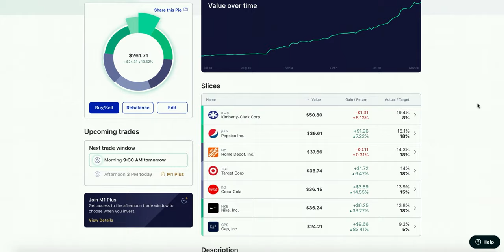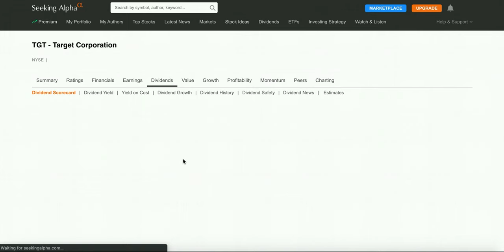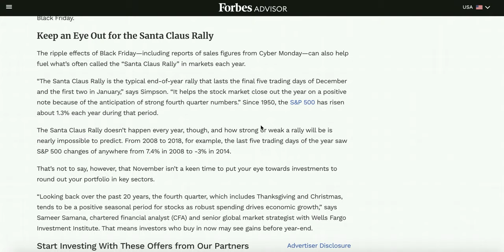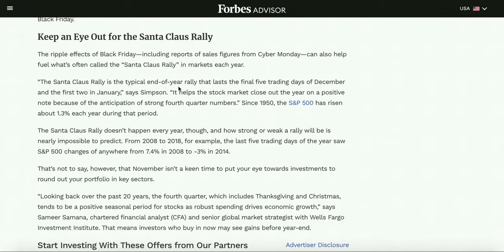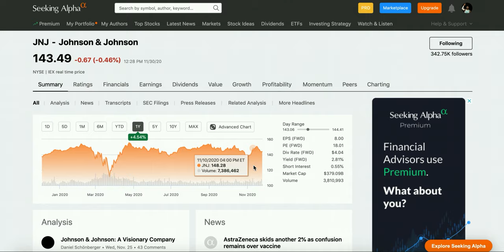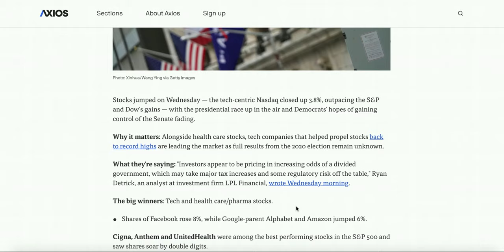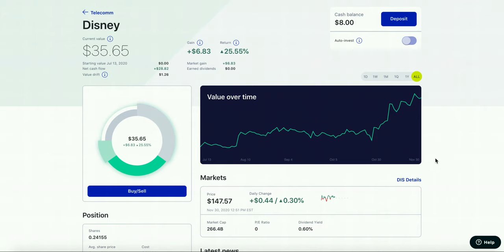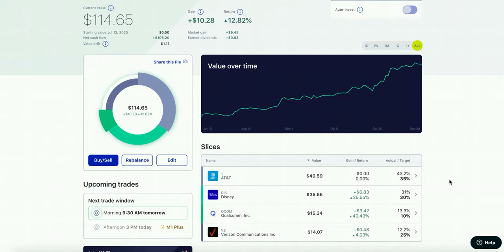3 Dividend Stocks I'm Buying in December 2020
In this video I'm gonna break down three stocks that I'm investing into heavily in the month of December 2020.

The pie I use for my long term dividend growth portfolio